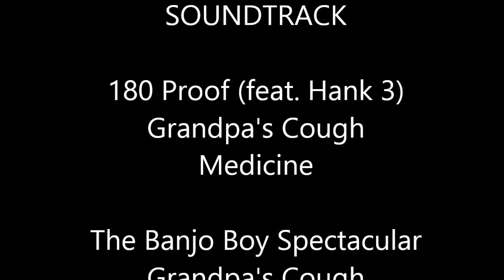Drone Video 6/17/18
Some footage I've shot over the past couple of months.